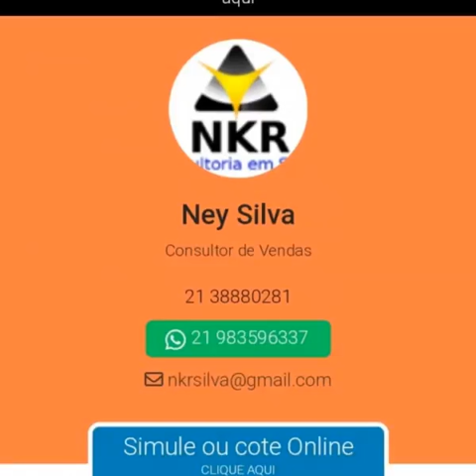Planos de Saúde Rj é na Nkr Saúde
Faça sua cotação on line em minutos na Empresa Nkr Saúde RJ.
Economize agora no seu Plano de Saúde!
Digite seu orçamento...

CONHEÇA NOSSO APPLICATIVO

O aplicativo AppCOR foi desenvolvido para descomplicar a vida e facilitar a rotina nossos clientes atuais e futuros.

O AppCOR é um canal exclusivo de comunicação entre você e a nossa corretora. Além disso, você pode fazer COTAÇÃO E SIMULAÇÃO ONLINE dos melhores planos de saúde e seguros disponíveis no mercado.
PESQUISE E SAIBA NA HORA OS RESULTADOS!

Pesquisa por Região
Descubra agora mesmo os melhores Planos de Saúde que estão pertinho de você!

Pesquisa por Economia
Saiba na hora o quanto você poderá economizar no seu Plano de Saúde!

Pesquisa por Hospitais
Encontre o Plano de Saúde ideal para você nos Hospitais ou Laboratórios da sua preferência!

PLANOS DE SAÚDE
CONHEÇA NOSSOS PLANOS
Gallery
Saúde Indivídual

Saúde Indivídual
Gallery
Saúde Familiar

Saúde Familiar
Gallery
Saúde Empresarial

Saúde Empresarial
Gallery
Odonto Indivídual

Odonto Indivídual
Gallery
Odonto Familiar

Odonto Familiar
Gallery
Adesão

Adesão
SEGUROS
PROTEJA SEUS BENS E QUEM VOCÊ AMA!
Gallery
Seguro Auto

Seguro Auto
Gallery
Seguro Vida

Seguro Vida
Gallery
Seguro Viagem

Seguro Viagem
Gallery
Previdência

Previdência
Gallery
Seguro Residencial

Seguro Residencial
Gallery
Seguro Outros

Seguro Outros
CONTRATE SEGURO PORTO ONLINE
SIMULE E CONTRATE OS MELHORES SEGUROS DA PORTO SEGURO!
Slide Image

Slide Image

Slide Image

Slide Image

Slide Image

Planos de Saúde Por Adesão
COM ATÉ 30% MAIS BARATOS!

Adquira agora seu plano Amil Dental
CONHEÇA MAIS DOS PLANOS

PLANO DE SAÚDE PME
PLANO DE SAÚDE PARA PEQUENAS E MÉDIAS EMPRESAS

Os planos PME são direcionados para empresas de pequeno e médio porte, cadastradas como pessoas jurídicas (CNPJ) ou microempreendedor (MEI). As regras de aceitação para os planos voltados para pequenas e medias empresas são diferentes dos demais planos, são mais versáteis e permitem a inclusão de todos os sócios ou não, dos funcionários e seus dependentes.

CONHEÇA O NOSSO FOLHETO ONLINE
SAIBA COMO ENCONTRAR UM PLANO DE SAÚDE EM 30 SEGUNDOS
TODOS OS SERVIÇOS DE PLANOS DE SAÚDE EM UM SÓ LUGAR
Ajudamos você a encontrar os planos de saúde que atendem os hospitais e laboratórios mais próximos de você.

Trabalhamos com as melhores operadoras para que você possa comparar diferentes planos e escolher o mais adequado para você e sua empresa.

TELEFONES
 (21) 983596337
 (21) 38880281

O AppCOR contém as seguintes funcionalidades para deixar você 100% organizado e tranquilo.

SIMULAÇÃO ONLINE:

Você visualiza na hora todos os planos de saúde e odontológicos para você, sua família ou sua empresa; possui vários tipos de pesquisas para facilitar sua busca:

QUEM SOMOS
About
Adquirimos uma experiência no mercado que nos permite oferecer à nossos clientes, suporte técnico para selecionar, contratar e gerenciar o seu plano de benefícios em saúde, inclusive avaliar e administrar seu atual contrato.

Nossa Responsabilidade

Nossos corretores são treinados pelas próprias companhias, e por isso sempre estão munidos de informações precisas para orientar nossos clientes na hora da contratação de um produto que realmente se enquadre em suas necessidades.

O nosso site, é mais uma ferramenta que vai ajudar a estreitar o contato entre a nossa empresa e você.

No nosso site você vai encontrar informações sobre os planos e seguros saúde com os quais trabalhamos e pode também fazer uma cotação online para saber o valor do seu plano de saúde.

Se preferir entre em contato com nossos corretores ou venha nos visitar. Veja aqui nossos contatos e formas de falar com nossos corretores.